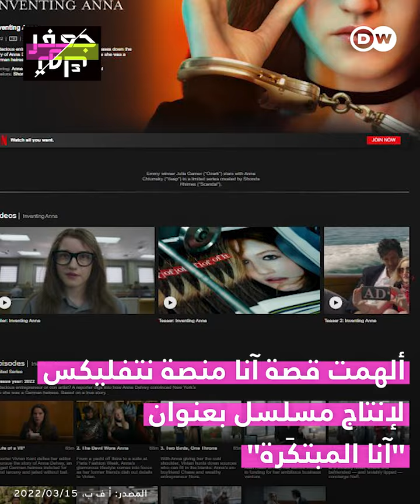"المليارديرة المزيفة" سافرت بطائرة خاصة وأقامت في أفخم الفنادق دون أن تملك المال!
"المليارديرة المزيفة" سافرت بطائرة خاصة وأقامت في أفخم الفنادق دون أن تملك المال💵 شاهد/ي كيف خدعت العالم في ذلك!